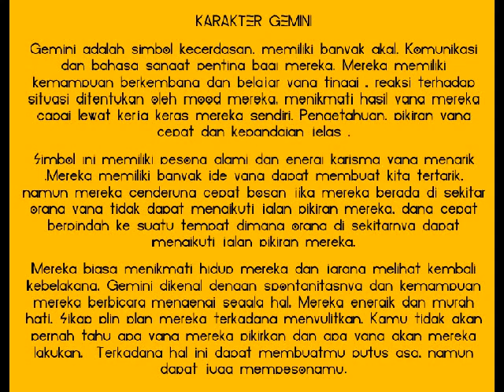ramalan zodiak gemini hari ini